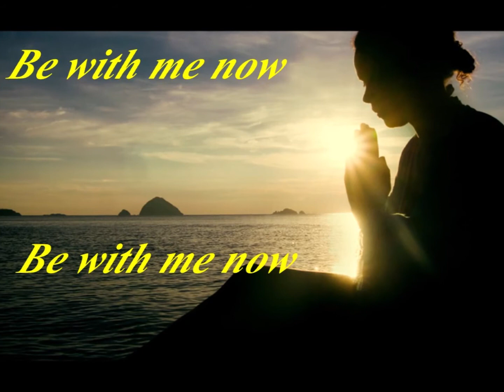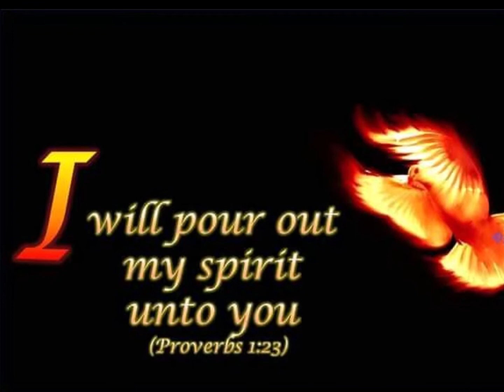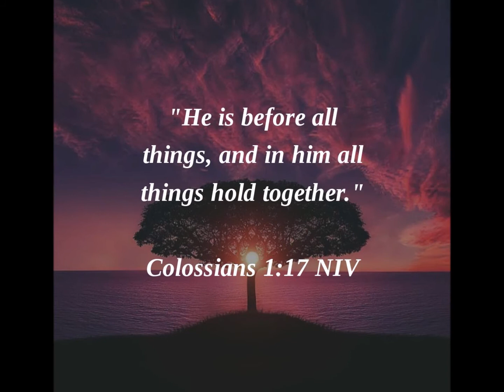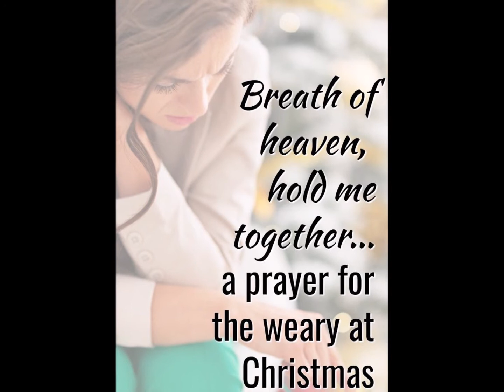Breath of Heaven Geri Ungurean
Breath of Heaven (Medium w/background vocals) ( [Christmas Performance Track]) · Praise Hymn Tracks

Breath of Heaven (As Made Popular by Amy Grant)